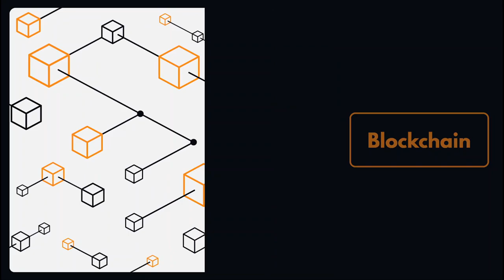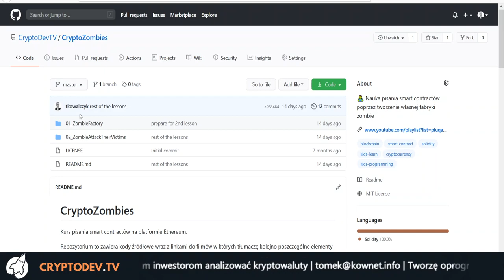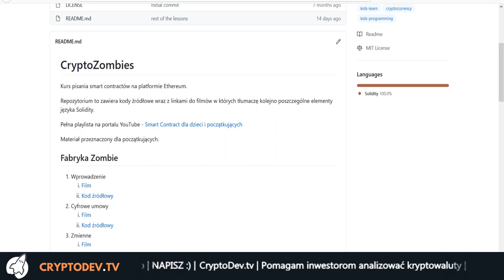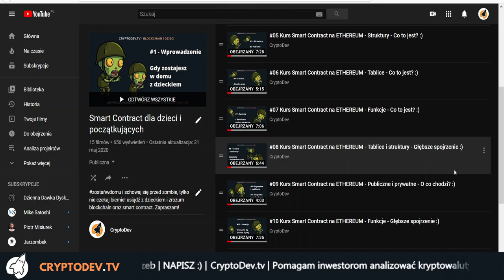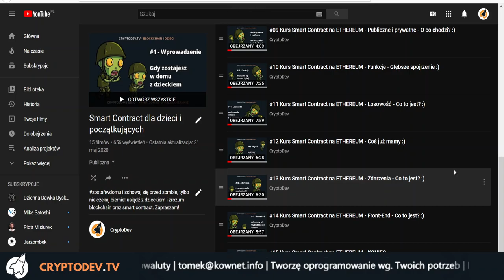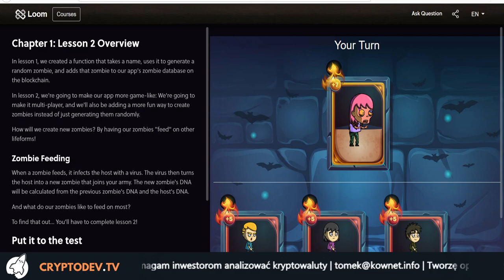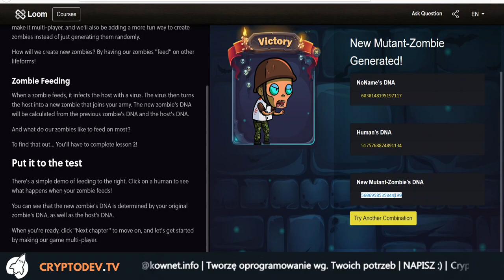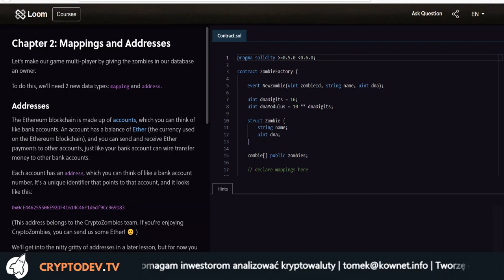S02E01 - Co robiliśmy wcześniej, co robimy teraz na Ethereum